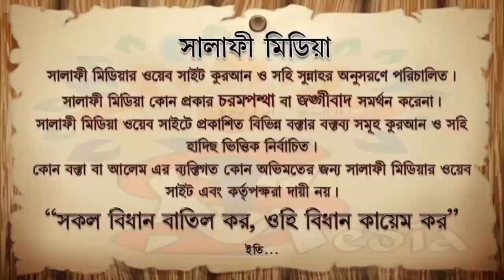মহিলারা ঈদগাহে ও জানাযা সালাতে উপস্থিত হবেন কিনা ᴴᴰ┇ শাইখ মুহাম্মদ হারুন হোসাইন